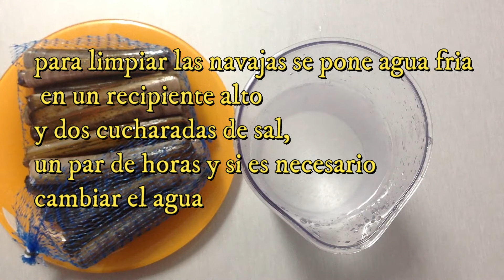Navajas a la plancha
Navajas a la plancha, fàcil de hacer, un autèntico manjar!!